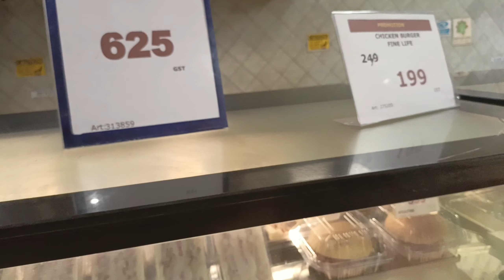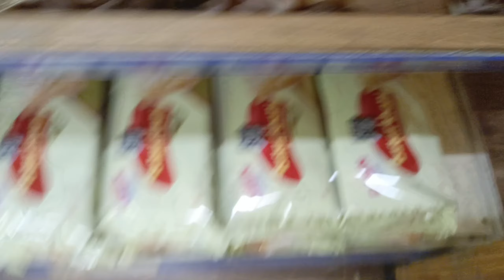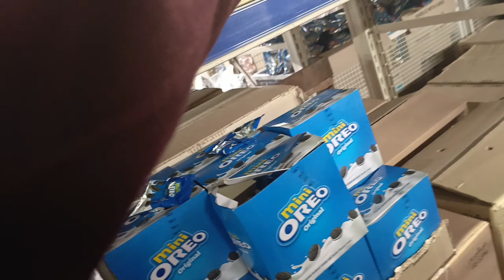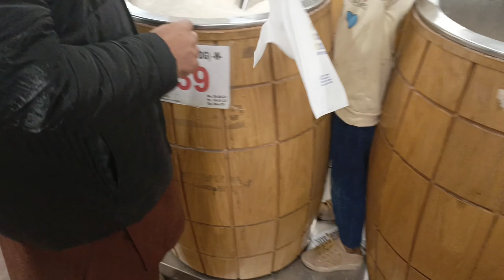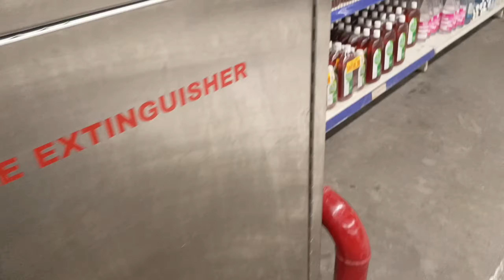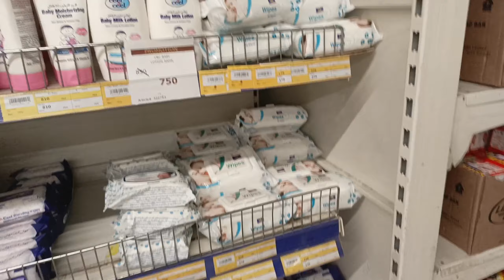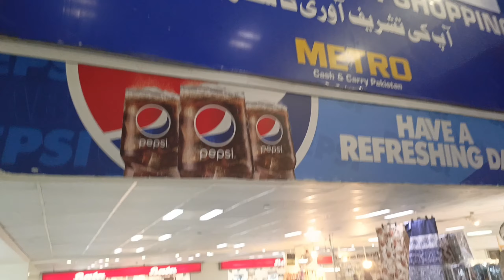Aj hum ny ghar me ki dawat aur 2k subscribers ki celebration || YouTube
Aj hum ny apny ghar me ki dawat or 2K subscribers ki celebration